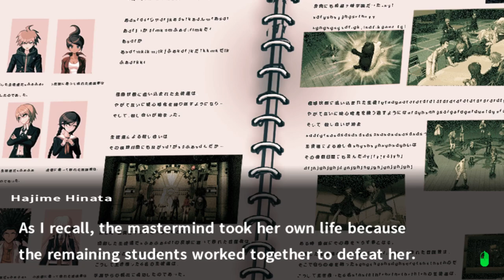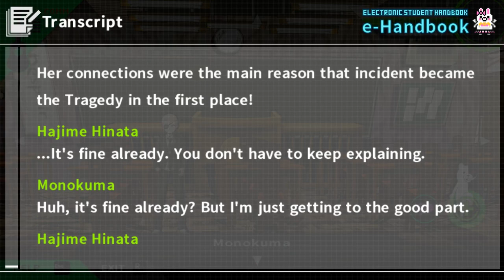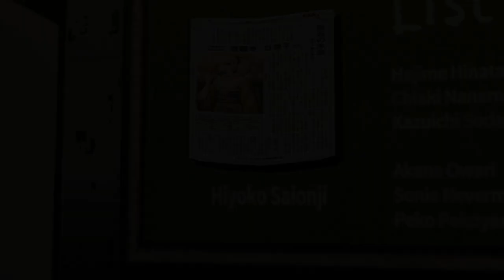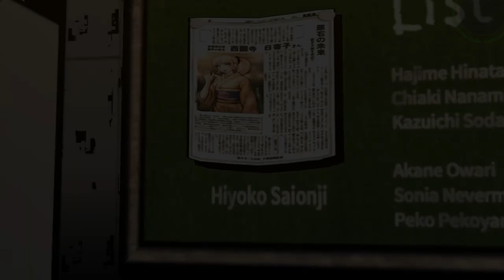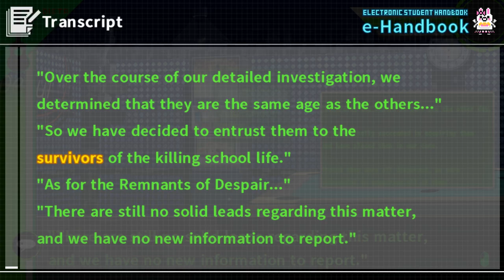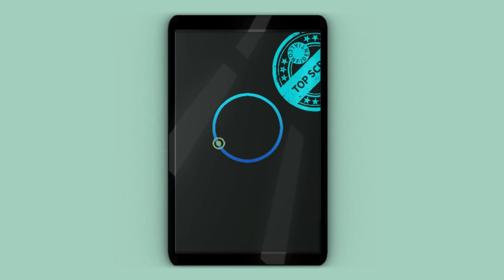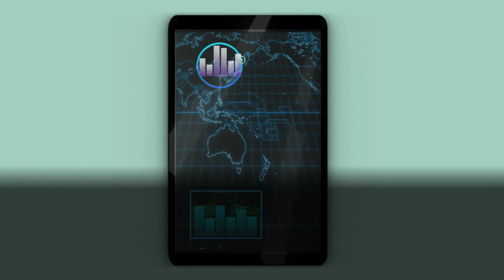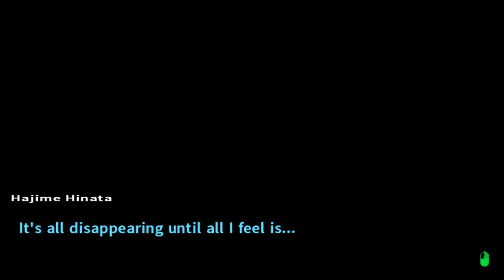Let's Play Danganronpa 2: Goodbye Despair [Blind] Part 56 - Synthetics [PC Gameplay/Walkthrough]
Let’s play Danganronpa 2: Goodbye Despair (PC version w/ Japanese audio)! In part 56 of this blind Danganronpa 2 let’s play series,  we get even more info and the academy glitches further.

Danganronpa 2: Goodbye Despair - Chapter 6 - Deadly Life